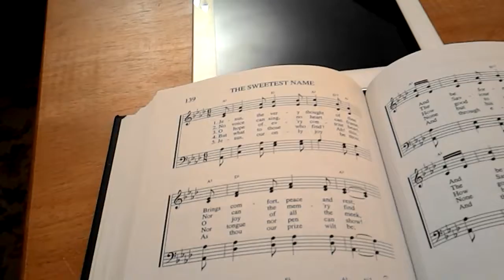Estudo do Volume 4: A Batalha do Armagedom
Estudo do Volume 4 na casa do Irmão Mark Kendal / Study of Volume 4 at Bro Kandel's house.